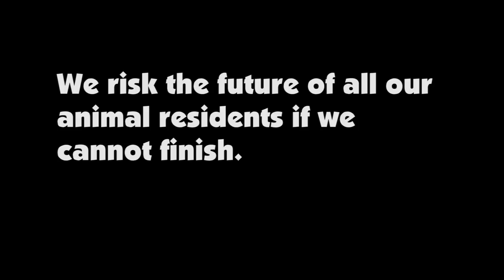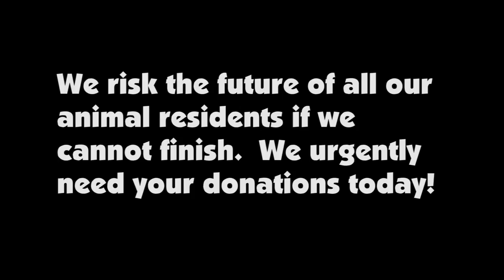Amazing footage of Big Cat Facility in Florida (Under Construction)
Central Florida Animal Reserve needs you to help 40+ big cats!  We have been building a new home for the animal residents throughout 2014 and have made a lot of progress!  Here is some drone footage to show you our progress--and of course, some big cats being cute.

But a word of introduction...

Construction related costs out of our control have sapped both time and resources.  We are in URGENT need of funding to continue this project already in progress.  We have raised over $500,000 towards the project, but estimates indicate we will need an additional $250,000 to finish!

We risk the future of our residents if we cannot complete this project and are in urgent need of your donation today!

to help keep this project progressing along!

Thanks to HC and DL at RKC Site Solutions for the drone footage!

Music: "The Life and Death of a Certain K. Zabriskie, Patriach"